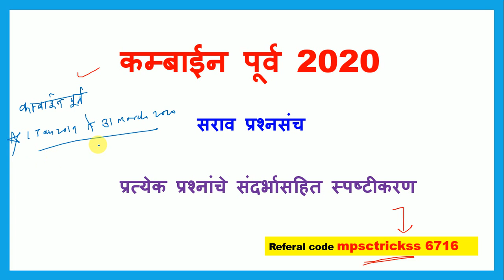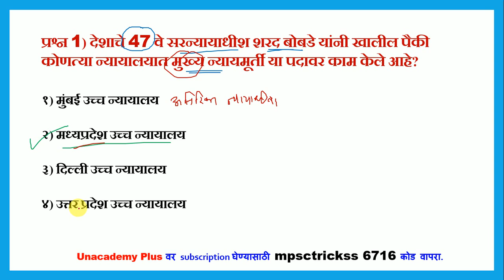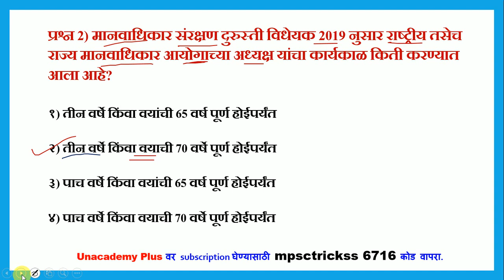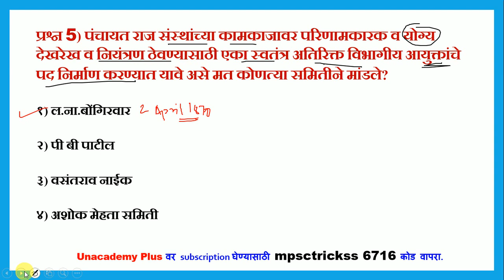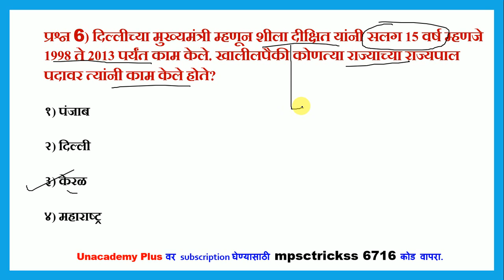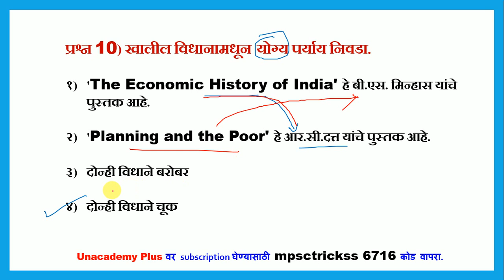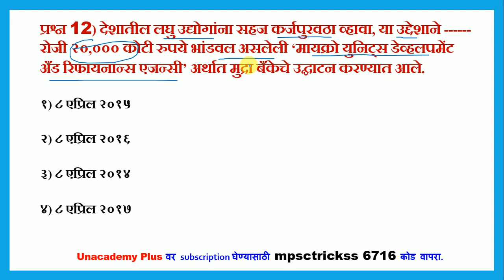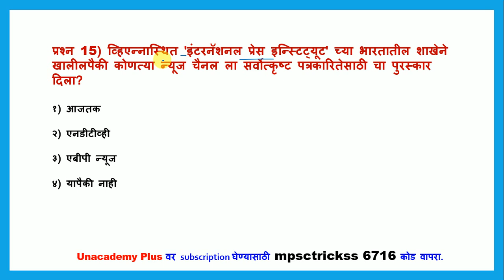कम्बाईन पूर्व 2020 l Combined Prelims 2020 l Chalu ghadamodi in Marathi l Current affairs in Marathi